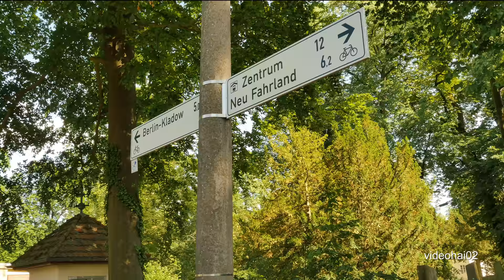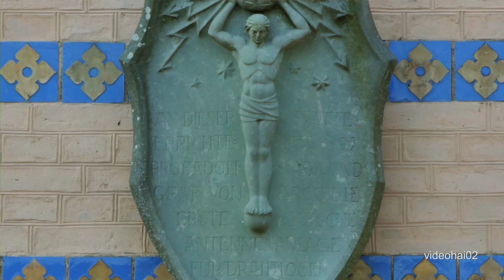Schloss und Schlosspark Sacrow .Heilandskirche .Idylle Havel bei Potsdam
Ein Schloss mit Zeitspuren

Kurze Zeit nach seiner Thronbesteigung 1840 erwarb König Friedrich Wilhelm IV. das Gut Sacrow, um die Potsdamer Gartenlandschaft weiter zu verschönern. Zur gleich Zeit ließ der König ganz in der Nähe die Heilandskirche nach Plänen von Ludwig Persius in den Formen einer frühchristlichen Basilika errichten. Peter Joseph Lenné übernahm die landschaftliche Gestaltung dieses herausragenden königlichen Parkareales.

Mit dem Umbau des Gutshauses in ein Schloss vervollständigte Friedrich Wilhelm IV. den Kranz der Schlösser und Gärten um den Potsdamer Havellauf. Nach dem Zweiten Weltkrieg erlitt die an der ehemaligen innerdeutschen Grenze gelegene Schlossanlage durch verschiedene Nutzungen erhebliche Verluste. Seit 2002 wird das Schloss mit den reizvollen Blicken zum Neuen Garten und zum Marmorpalais in den Sommermonaten als Veranstaltungsort genutzt.